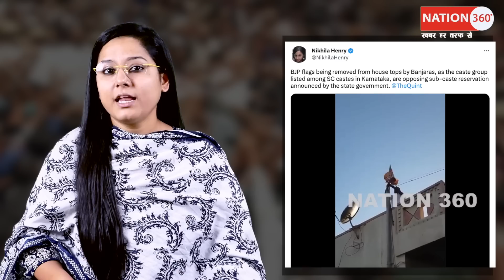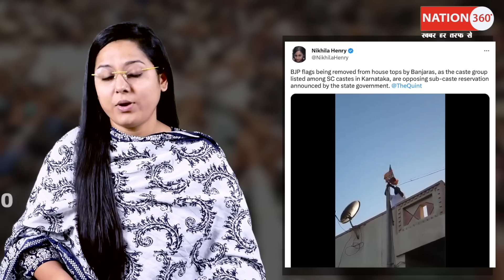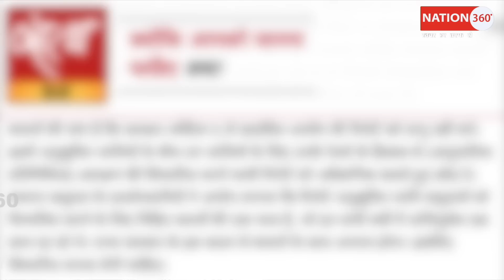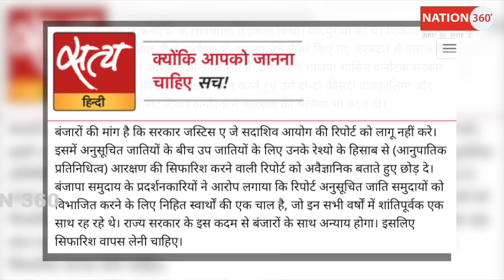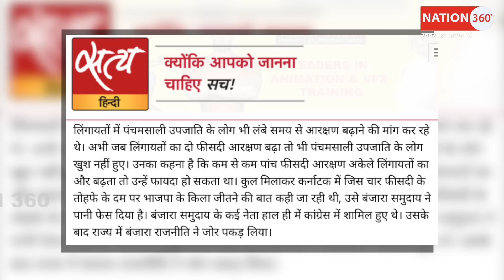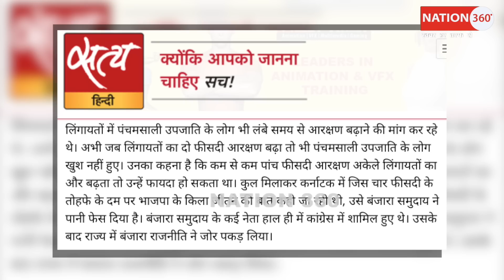जगह जगह से BJP झंडे उतारकर फेंके! चुनाव से पहले भारी विरोध! PM Modi | Amit Shah | CM Yogi